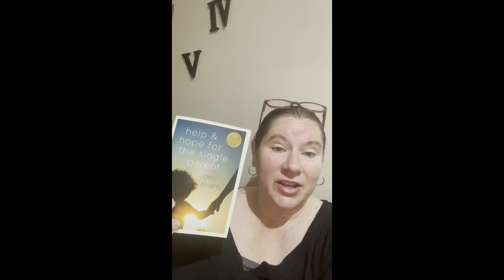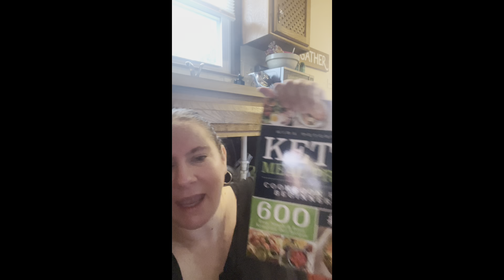Christian Single Mom- Saturday Morning Life :Marriage and Divorce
🛍 Shop with Me:

💬 Let’s Connect!
📘 Facebook: Blessed Be The Gift

🛍 Shop with Me:

💬 Let’s Connect!

With love,
Kerri Anderson
Blessed Be The Gift Christian Single Mom- Saturday Morning Life :Marriage and Divorce